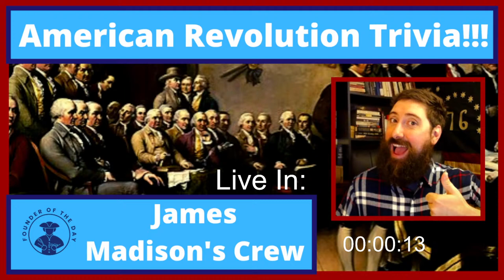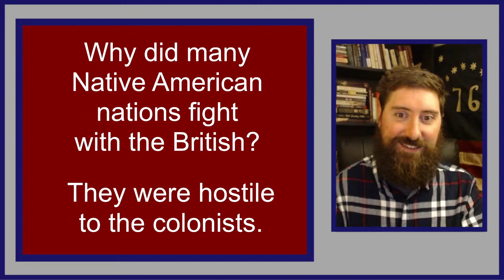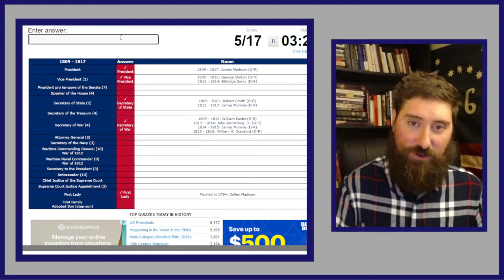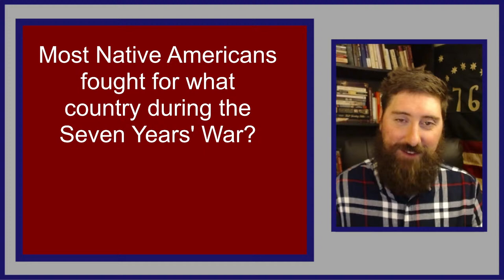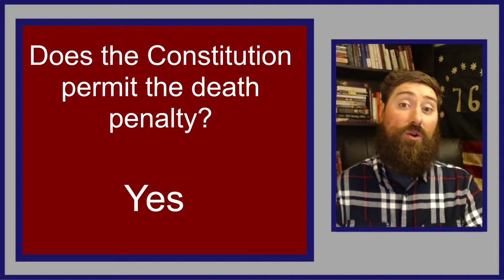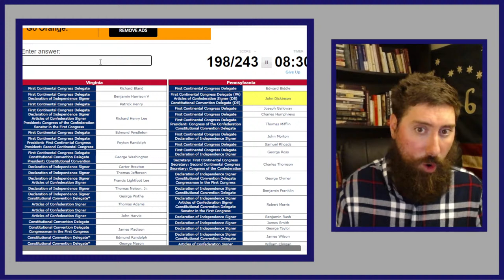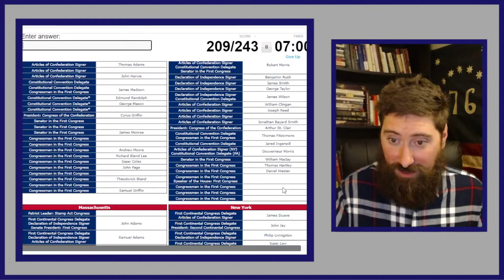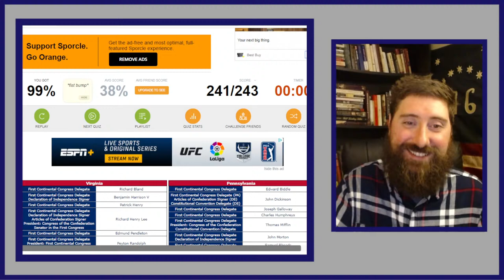American Revolution Trivia LIVE - 8/27/21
Let's play some American Revolution Trivia!
We play a variety of trivia games based around the American Revolution.
I'll comment on the questions and attempt to shed some perspective as we go.